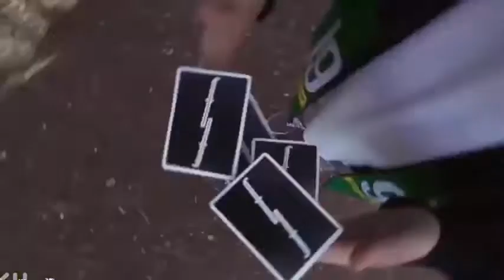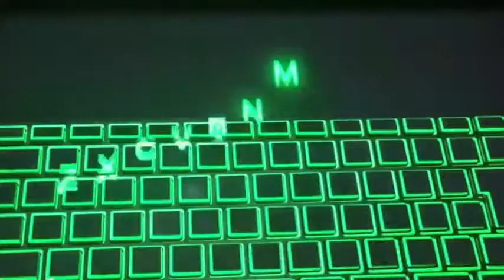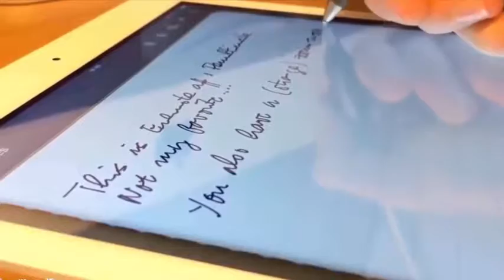Amazing Workers..Superb Arts